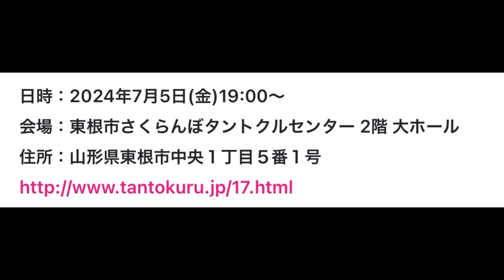れいわ新選組 山本太郎とおしゃべり会 in 山形県・東根市！ 2024年7月5日(金)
山本太郎とおしゃべり会 in 山形県・東根市！